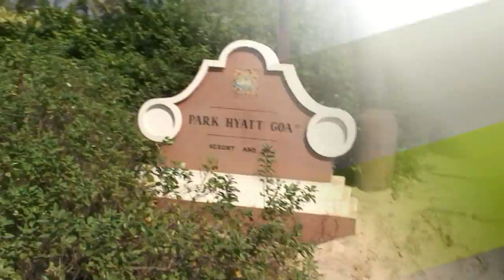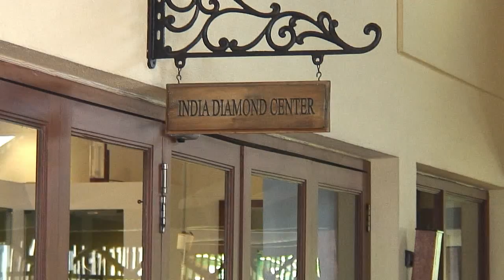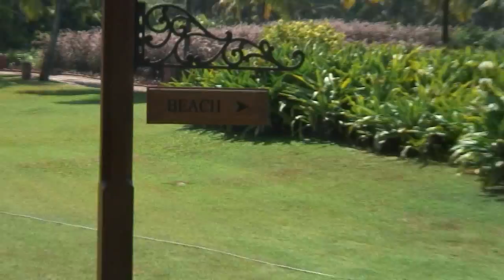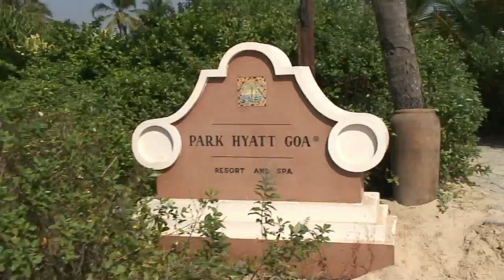Лучший курорт на берегу океана. ГОА в Индии.С вооруженной охраной.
При въезде в отель проверяют даже днище автомобиля.А при в ходе на территорию все как в аэропорту:вещи через телевизор,а люди через магнитный коридор.Очень большая и красивая территория с пляжем
Группа в фейсбуке:    American Life.Хочу все знать

добавляйтесь и спрашивайте , что интересно узнать или увидеть :)